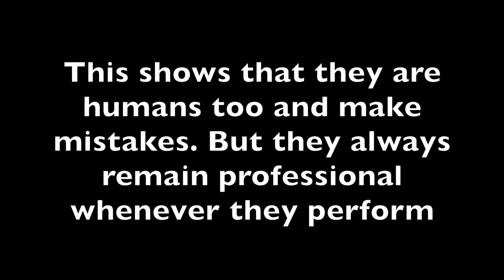BTS FUNNY & CUTE Mistakes + CLUMSY & Members Teasing Moments *DANCE PRACTICE EDITION*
Edited by TACookieXOXO 2.0